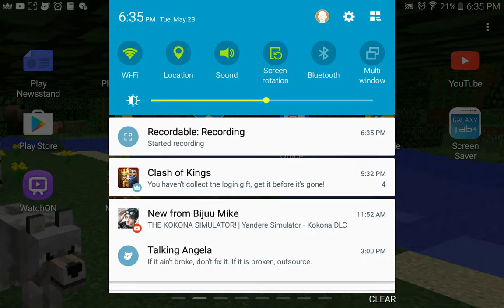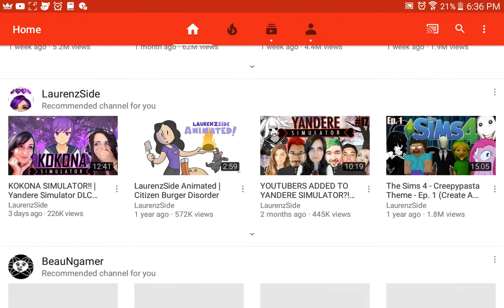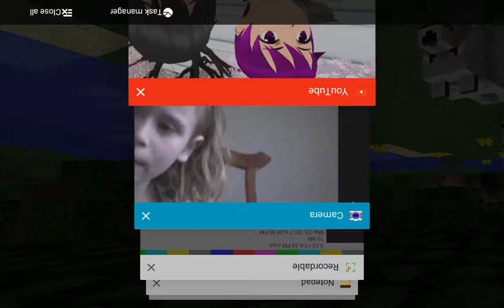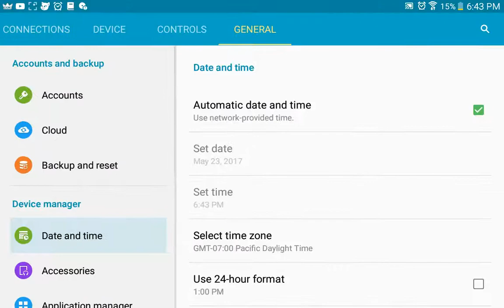Kayleigh reacts to yandere simulator if you hear nya your ded